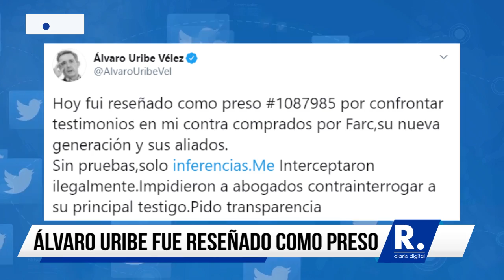Álvaro Uribe fue reseñado como preso y pide transparencia en su proceso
En su segundo pronunciamiento tras la orden de detención preventiva dictada por la Corte, reveló su número de reseña

¡Siempre Informando!